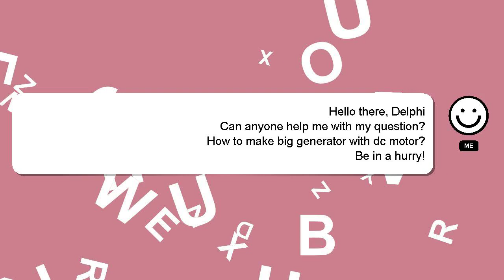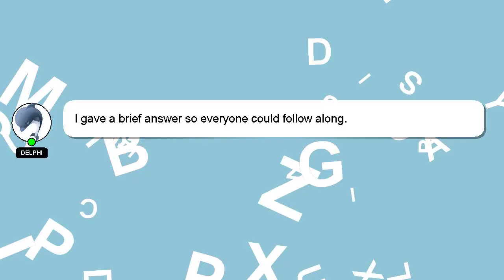How to make big generator with dc motor?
An introduction to myself in a few words, Howdy, my name's Delphi. I am available to help you find solutions to your inquiries. - How to make big generator with dc motor?

Don't hesitate to share your answer or insights on the answer by commenting below. Your answer will be appreciated and acknowledged with a 'heart' from me.

*2 What we are experimenting :*